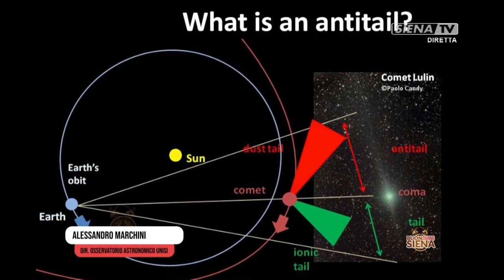Volete sapere qualcosa in più sulla "Cometa dei Neanderthal"?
Stamattina il nostro direttore Alessandro Marchini ne ha parlato con Alessandro Pagliai su Radio Siena Tv.

Grazie @sienatv !